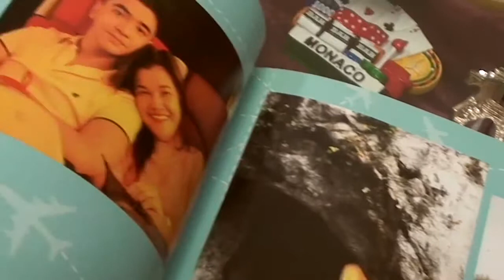What I Love Most About Having My Own Travel Business